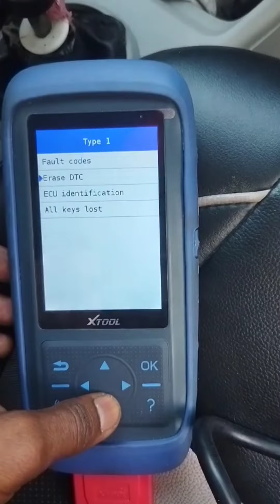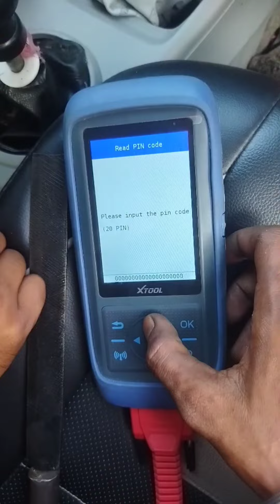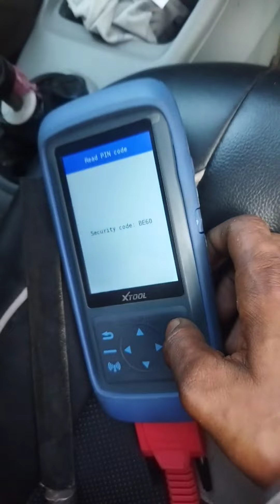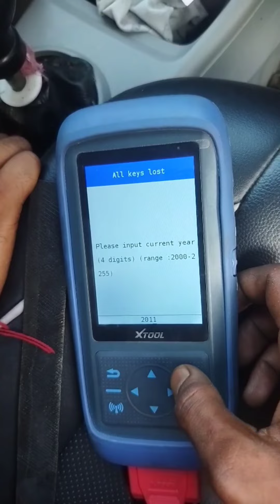Maruti Suzuki A-Star key programming